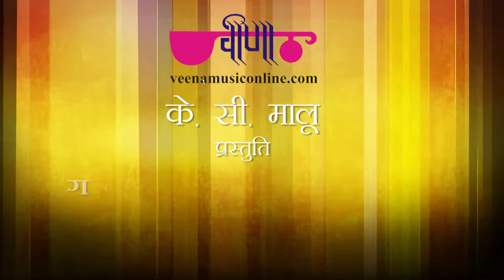Rajasthani Song - देखिये गोरबंद में राजस्थान के मनमोहक गीत Seema Mishra | Rajasthani Gorband Ep 114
1. Song Name : Thokar Lag Javeli (New Rajathani DJ Dance 2021)
Genre : New Rajasthani Songs, New Marwadi DJ Songs, New Rajasthani Dance Songs, Marwadi DJ Songs, New Rajasthani Video, Hit Rajasthani Songs, Best Rajasthani Folk Song 2021, Rajasthani Hot Songs 2021
Album Name : Baisa Ra Beera
Language:  Marwari (Rajasthani)
Singer :  Ragini
Music & Composer : Nirmal Mishra
Produced By: K.C.Maloo (Veena Music Pvt. Ltd., Jaipur, Rajasthan, India)
Audio Release : Sept.,2007
Video Director : Ghanshyam Patodia
Choreography : Mahesh Mitra
2. Song Name : Ud Jya Re Kag
Album Name : Surango Rajasthan
Singer : Ragini, Chorus
Music Director : Nirmal Mishra
Producer : K.C. Maloo
Label : Veena Music
Copyright: Oriental Audio Visual Electronics

3. Song Name : dhola dhol manjira
Album Name : Nakhralo Devariyo
Singer : Seema Mishra, Chorus
Lyricist : Nirmal Mishra
Producer : K.C. Maloo
Label : Veena Music

4. Superhit Non Stop Dandiya Dance Songs Video Jukebox

❤ Enjoy With Veena Music Rajasthani (No.1 Rajasthani Folk Music Channel) ❤ STAY Connect With Veena !